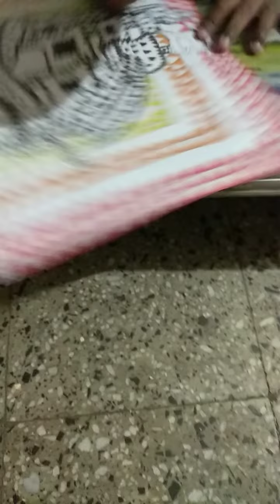VII B - Omkar Kavitkar - Mandala Art